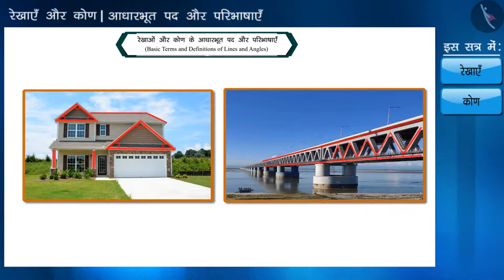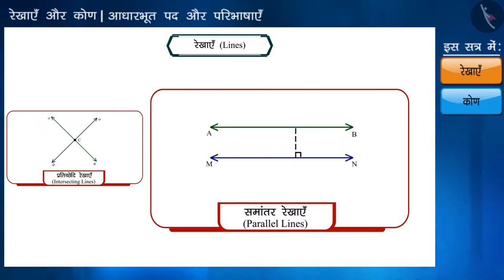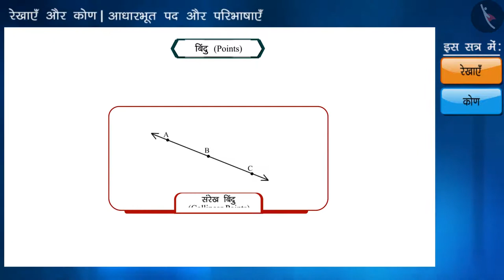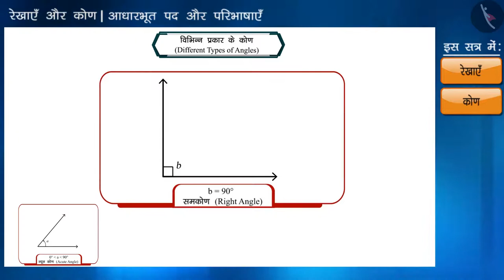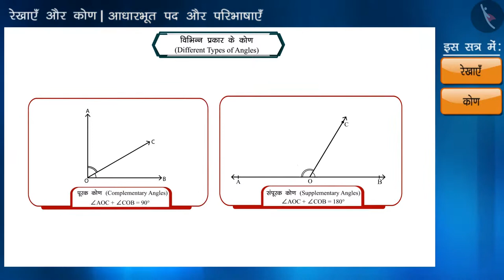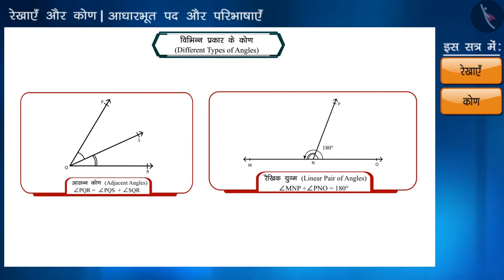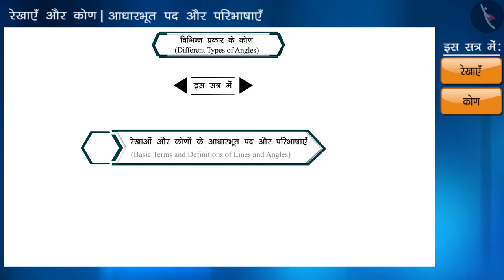रेखाओं और कोण के आधारभूत पद और परिभाषाएँ|Part1/3|Lines and Angles(Terms & Definitions)|Hindi|Class 9